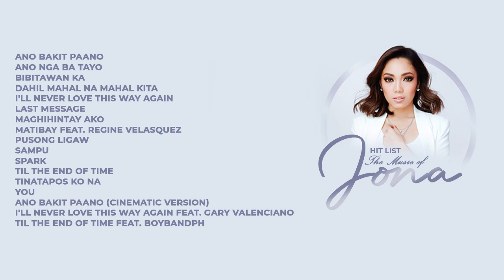Hit List: The Music of Jona